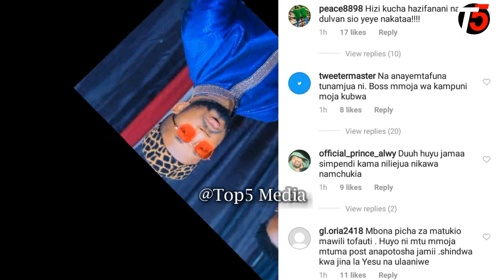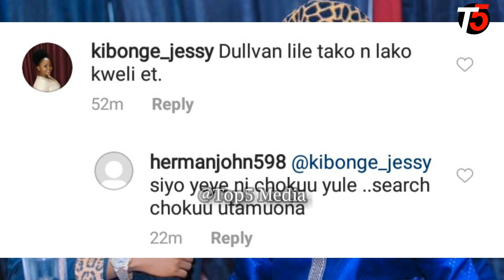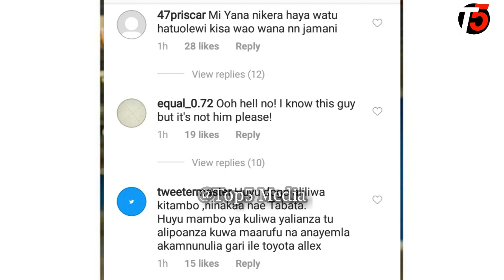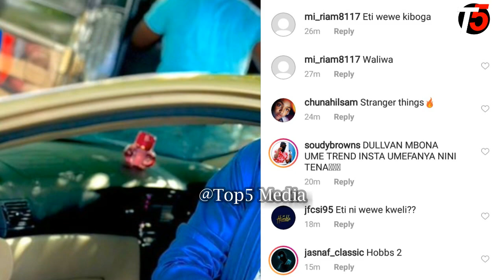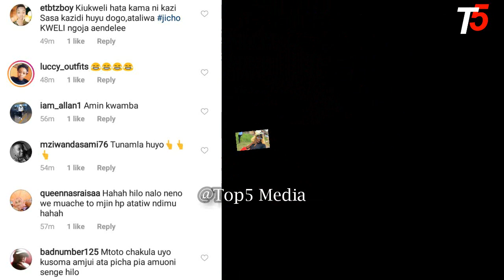DULLVANI KUMBE NI SHOGA?/BATA ZOTE ANAZO KULA HUYU NDIYE MWANAUME ANAYEMFIKISHA KILELENI